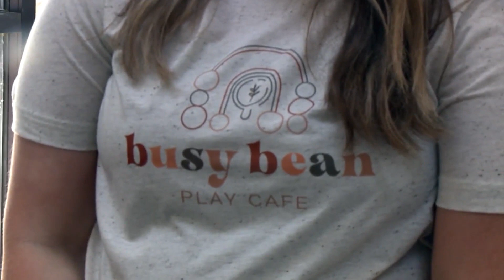New café in Liberty gives parents a chance to relax while kids play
Coffee shops are great for parents on the go, but they don't often have anything to keep the kids occupied. The Busy Bean Play Café plans to solve that problem.